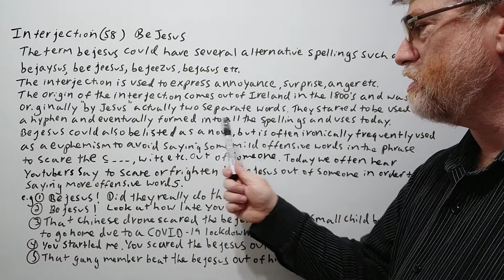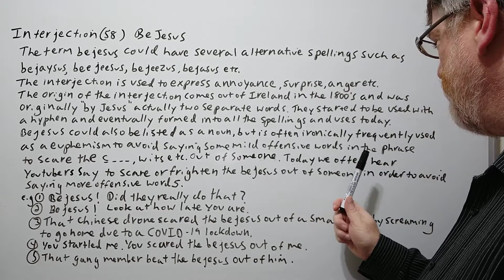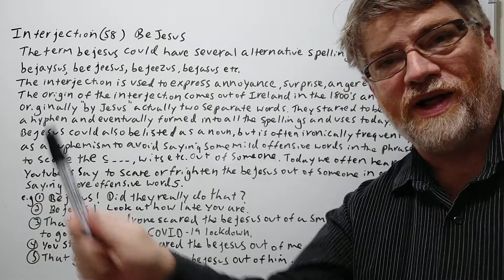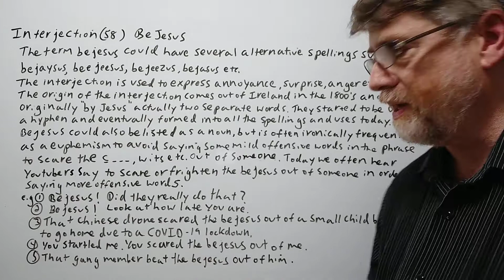English Tutor Nick P Interjection (58) Bejesus - origin,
In this video , we will give you the meaning of this term and give several spellings. We will also allude to the origin and give examples of its use.